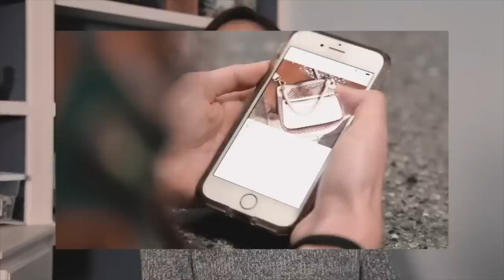Goodwill Thrift Haul to Resell on Poshmark and eBay!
In my first full week as a full-time reseller, I got to go thrifting TWICE at Goodwill! I found some great pieces including brands that have forever been on my bucket list like Saint Laurent.

Links to other reselling tools I use on a daily basis:

Dymo 4XL